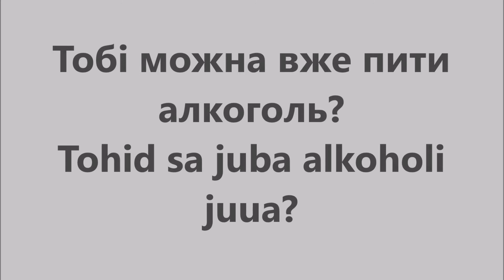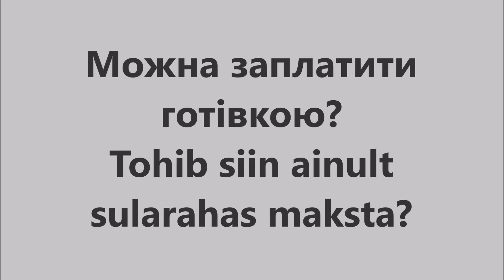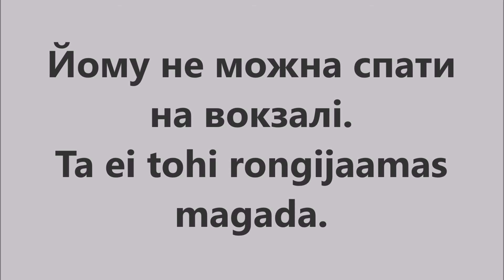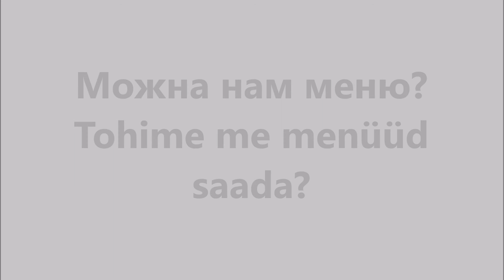Естонська мова: Урок 73 - Щось могти мати дозвіл